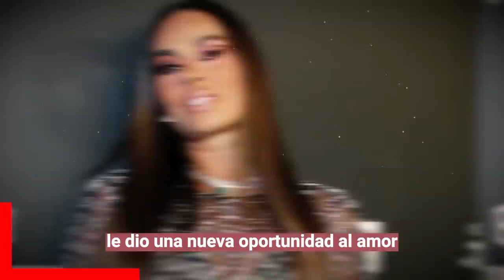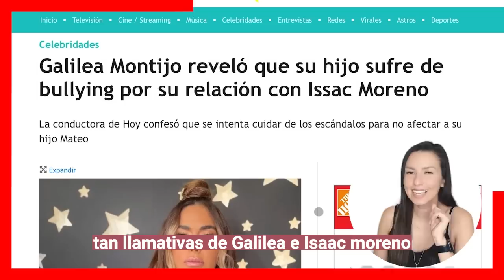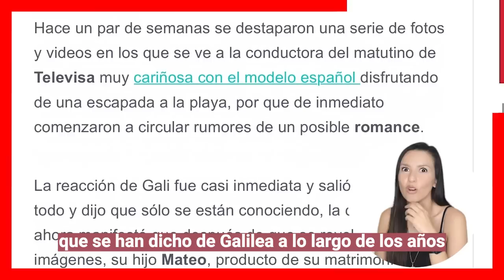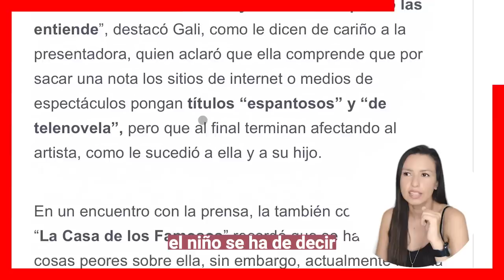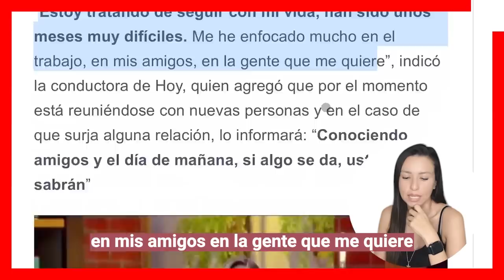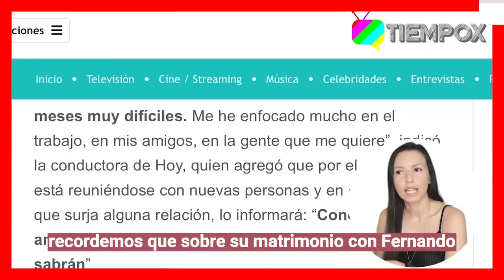😕¡Se 𝗔𝗩𝗘𝗥𝗚𝗨𝗘𝗡𝗭𝗔 el hijo de Galilea Montijo de la 𝗩𝗜𝗗𝗔 𝗟𝗢𝗖𝗔 que lleva la conductora!💃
No soporta la vida desordenada de su mamá y prefiere irse con su padre Fernando Reina

Bitcoin:
Trading:
ecommerce: